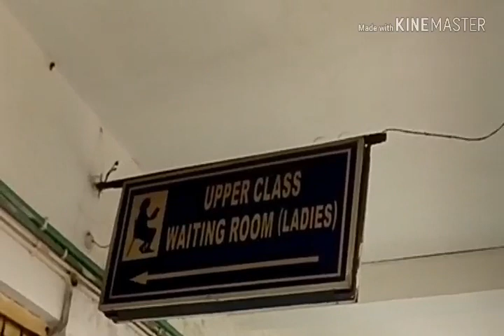Tradition of Bihar/ mundan sanskar